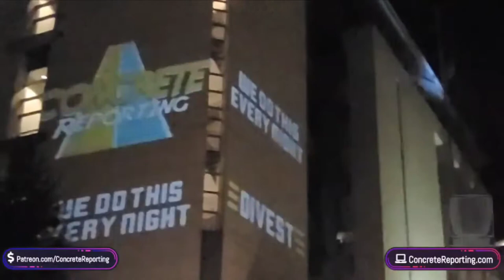Lightbrush meets Concrete Reporting in Portland, OR during Protest Art Projection Mapping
Video courtesy of Concrete Reporting:

August 2, 2020 - Concrete Reporting stops by the Lightbrush Mobile Projection lab at the Mark O. Hatfield Courthouse in Portland, OR.